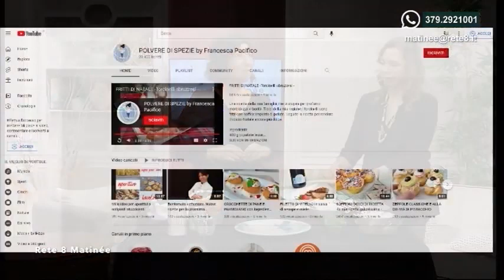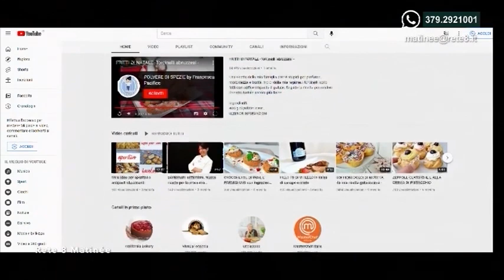Polvere di spezie va in TV Rete8 - DUE RICETTE MAI VISTE -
Con grande soddisfazione, ecco la mia partecipazione a Rete 8 Matinèe. Paola De Simone mi ha accolto nel suo studio facendomi sentire a casa, per lei e per voi, ho creato due ricette pronte in pochissimi minuti.
Di seguito vi lascio gli ingredienti:
Bignè salati
200 g di philadelphia
2 scatolette di tonno
8 bignè vuoti
origano fresco

TIRAMISU' alla ricotta:
250 g di ricotta
4 cucchiaini di zucchero a vero
caffe q.b.
2 bustine di pavesini al cacao
cacao per spolverizzare